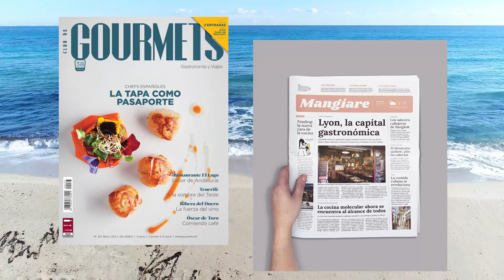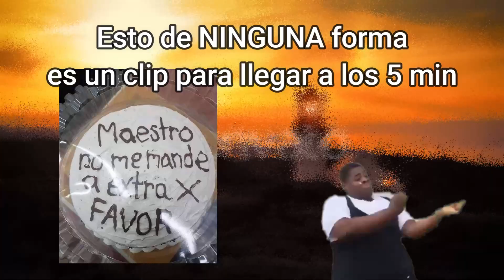PROYECTO FINAL | GESTIÓN DE INFORMACIÓN 2023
José Joab Morales Fonseca
Corbusé Parque Hundido
8° Cuatrimestre
Aliat Universidades